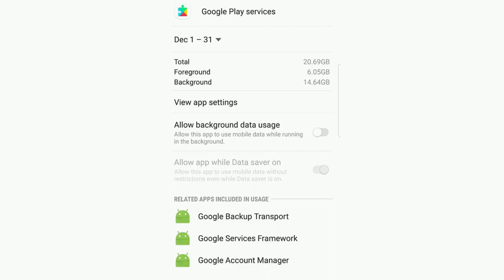Kya Jio Fraud kar Raha Hai ??